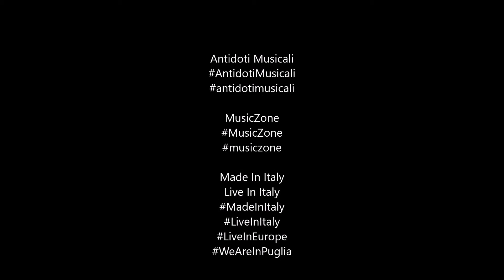WGR We Got Rhythm Project I Suculento (Samba brasileiro) I Ernesto Nazareth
WGR We Got Rhythm Sessions

WGR We Got Rhythm Project
Domenico Di Leo PIANOFORTE / PIANO
Enzo Di Leo BATTERIA / PERCUSSIONI / OGGETTI SONORI
DRUMS / PERCUSSION / SOUND OBJECTS

PROVE IN STUDIO / STUDIO REHEARSAL

ERNESTO NAZARETH
Rio de Janeiro 1863  Jacarepaguá 1934

Suculento (Samba brasileiro 1919)

Waveahead Studios
Monopoli (Bari) Italia / Italy
29 luglio 2021 / July 29, 2021

Domenico Di Leo Pianoforte/Musica da Camera/Piano/Music/Concerts/Ideas/News

WAVEAHEAD STUDIOS Monopoli, Bari, Italia / Italy
Mimmo Galizia